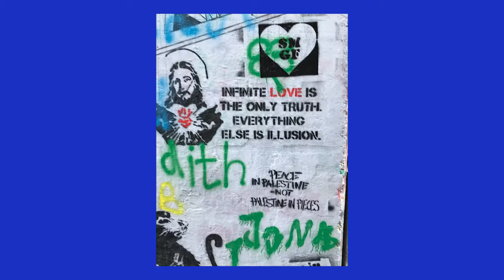Trip to Palestine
Bob Schaible and Sally Bowden discuss their recent trip to Palestine and Israel and the continuing conflict in the region